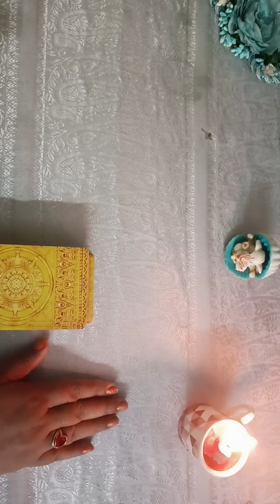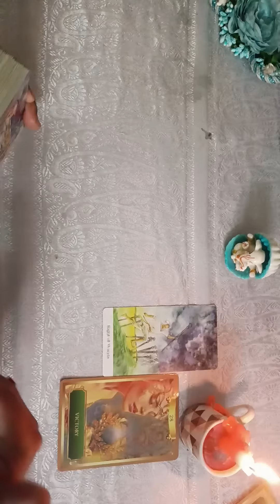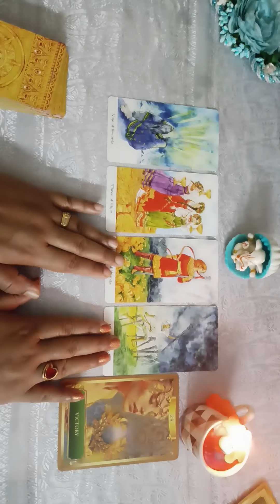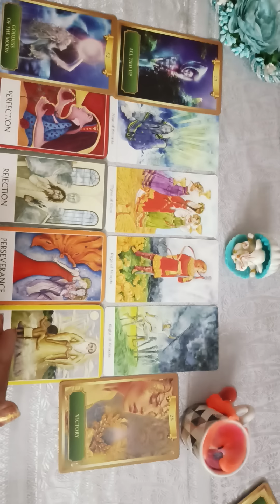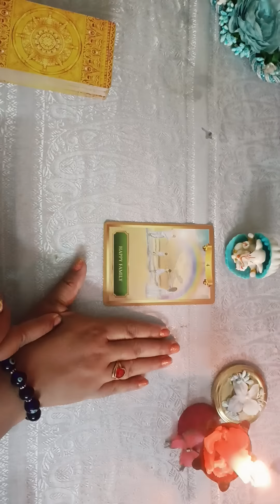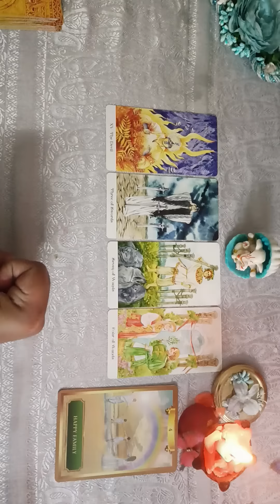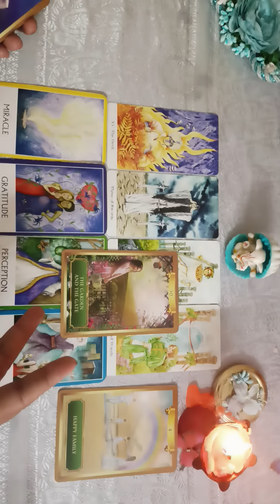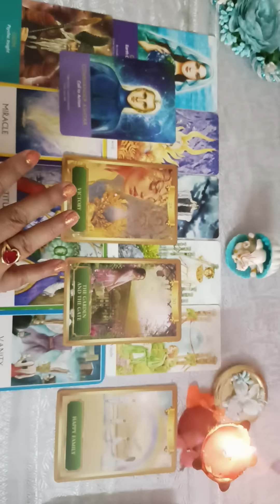आपकी किस्मत में क्या लिखा है जो आपको मिलकर रहैगा ( Time less reading by Sarla 🥰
Time stamps

Thanks 🙏🙏🙏

💓💓 personal reading ka leya aap mera whatsapp number par massage sand kar sakte hai

1 question ke fees ha 250

30 minutes ke fees ha 1000

Thanks 🙏🙏🙏🙏🙏🙏